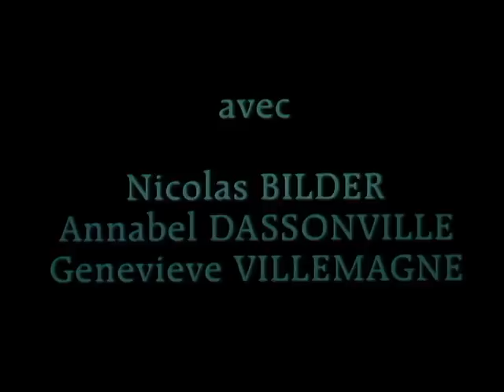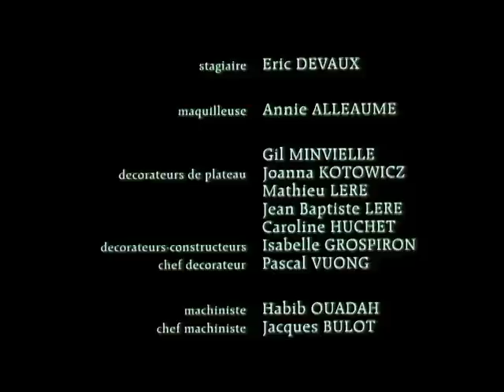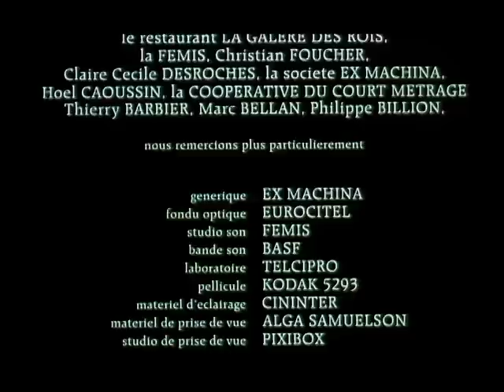Plutôt deux fois qu'une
Court métrage de Alain GRACH et Jean-Luc SAVARINO réalisé en 1992.
Une secrétaire profite de son boulot pour écrire une scène policière ou apparaissent ses collègues de travail.
interprété par Nicolas BILDER, Annabel DASSONVILLE, Geneviève VILLEMAGNE.
Tourné avec l'aide d'une bonne partie de l'équipe de Ex Machina (Paris).